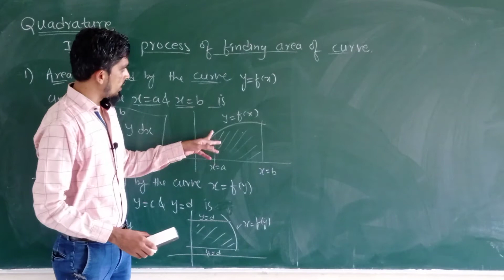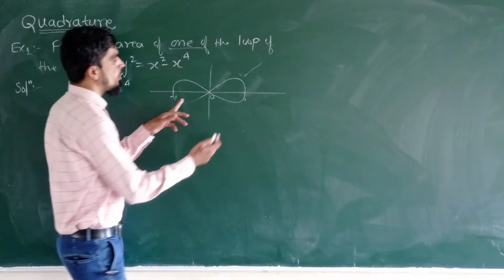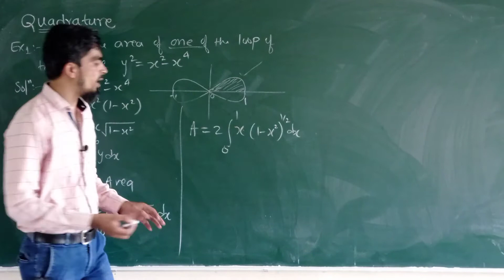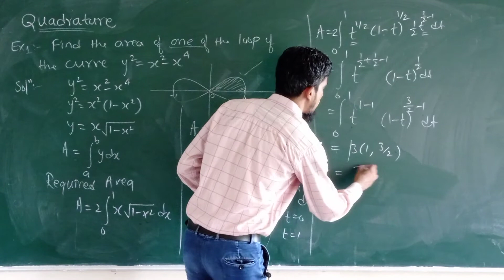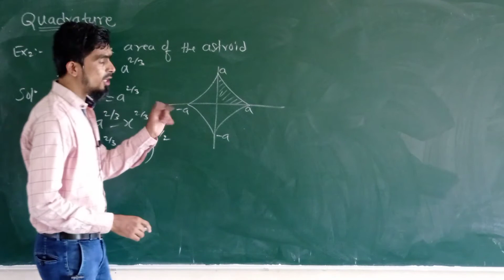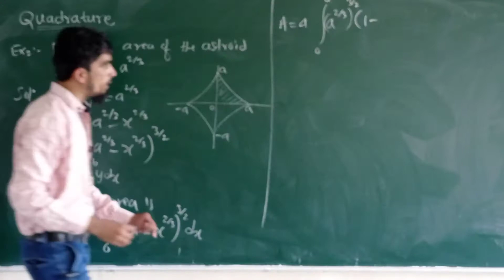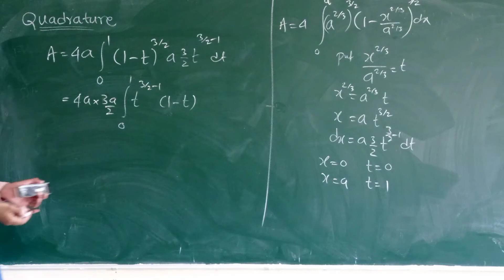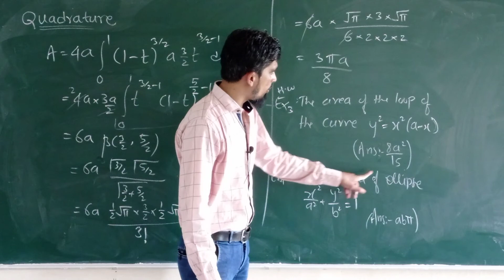M-II | Unit-2 | Quadrature